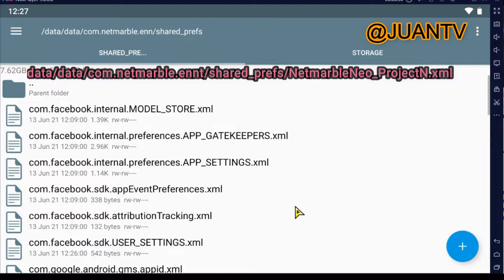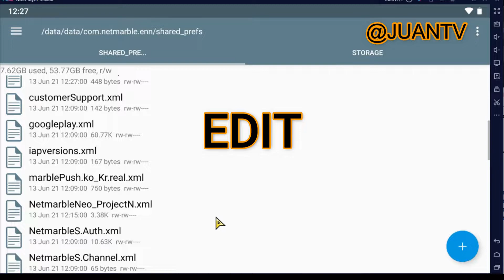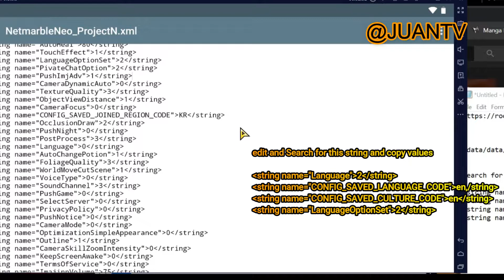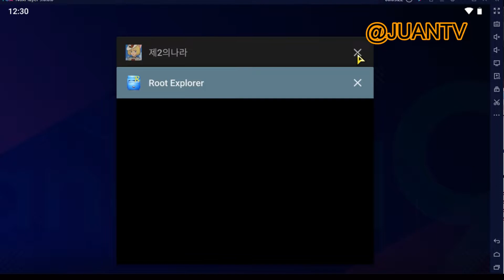Ni No Kuni Cross worlds ENGLISH tutorial For all emulator and phone{ROOTED}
Emulator used in Video NOX 9